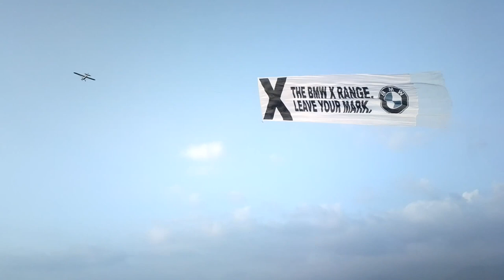banner towing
banner towing BMW